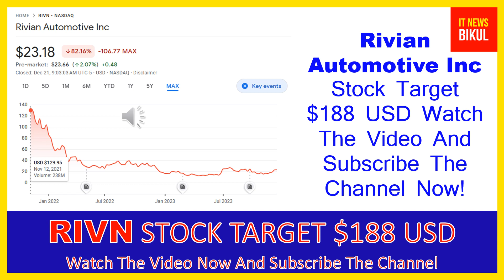RIVN Stock-Rivian Automotive Inc Stock Breaking News Today |RIVN Stock Price Prediction